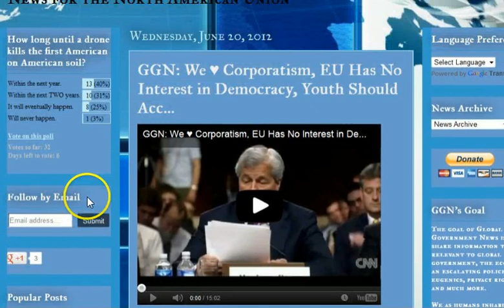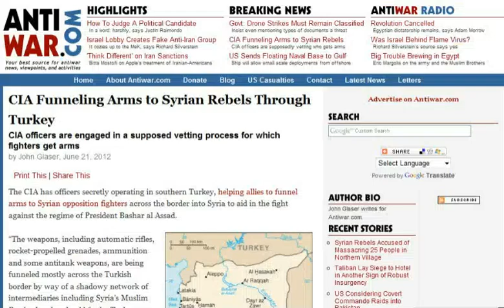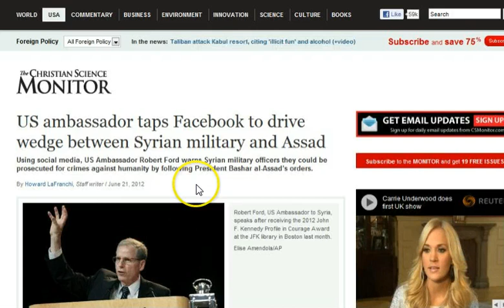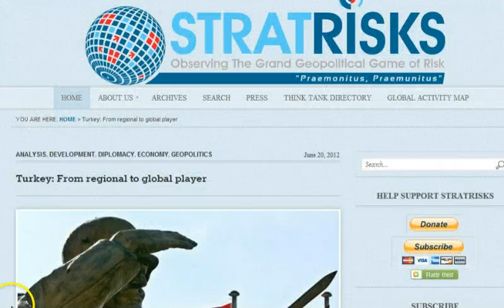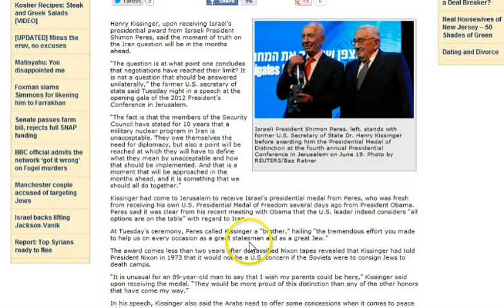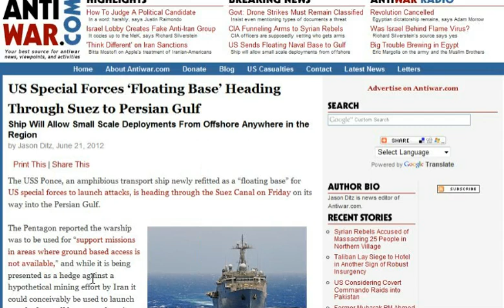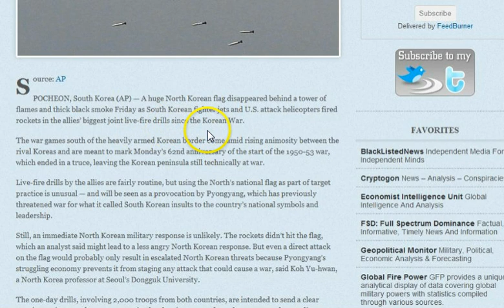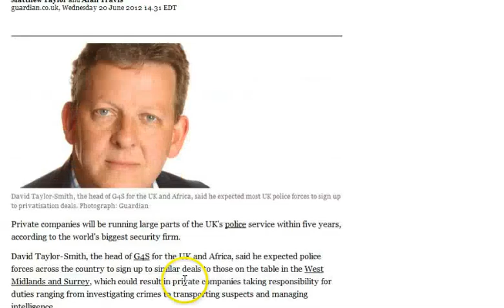GGN: Turkey Key to Regime Change, Iran Wants to be Attacked?, Special Forces Ship to Suez